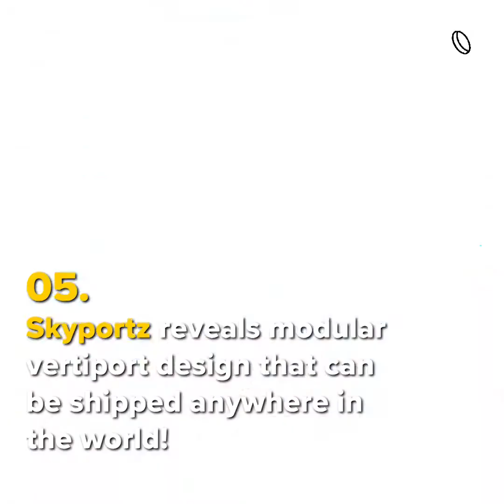World This Week in Global Construction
World This Week in Construction is back with the latest happenings and news from the global construction industry.

In News:
Institute for Advanced Architecture of Catalonia (IAAC) and WASP 3D print shelter built entirely from local earth in Spain.
Evergrande, China vows to restart the last 38 stalled projects by the end of month to mitigate mortgage boycott.
HP launches SitePrint, plan printing robot that marks lines and complex objects on construction sites with accuracy.
Moon World Resorts reveal plans for $5 billion Moon Dubai resort, new tourist attraction for the city’s skyline!
Skyportz reveals modular vertiport design that can be shipped anywhere in the world!
Architecture workers at UK’s Atomik Architecture prepare for ‘Ballot Strike’ over pay and conditions dispute.
SeaWorld Abu Dhabi is 90% complete says Miral, and expects to open in 2023!

👉To learn more about the world this week you need to check out Olous App:

every Saturday!